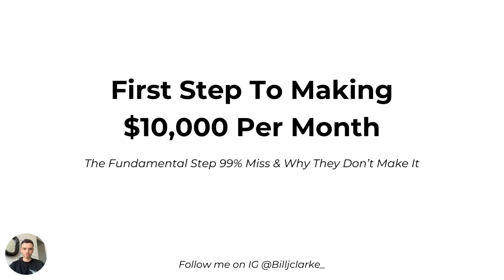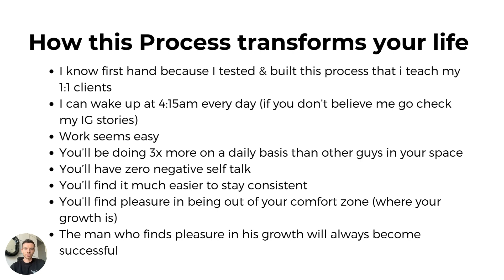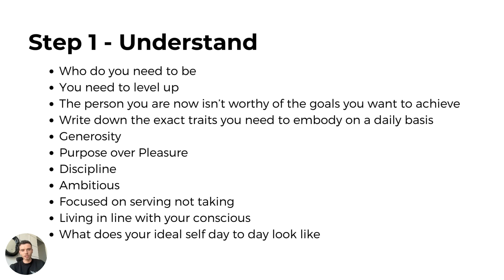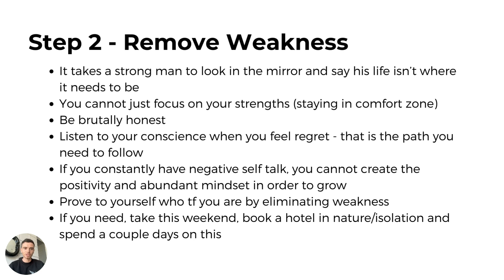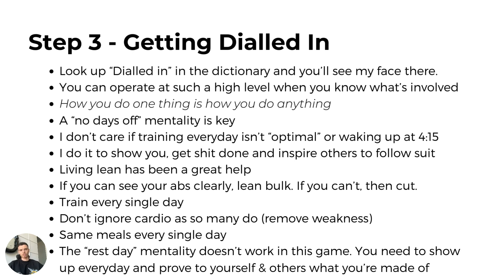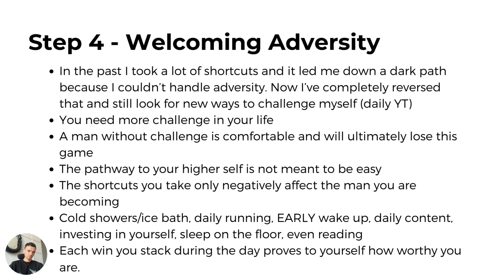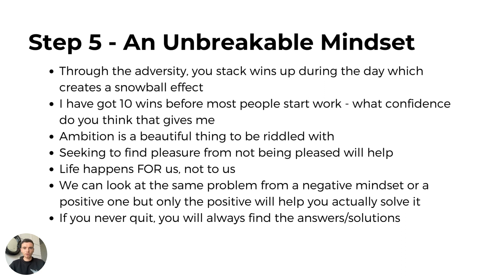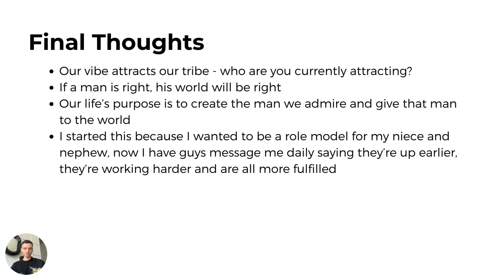First step to making $10k a month